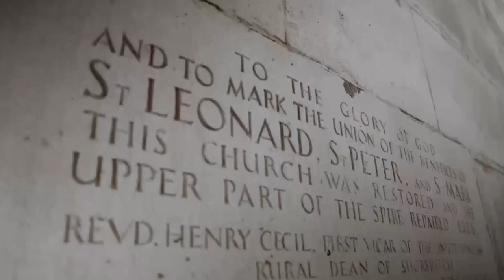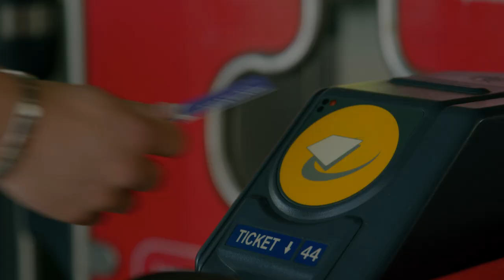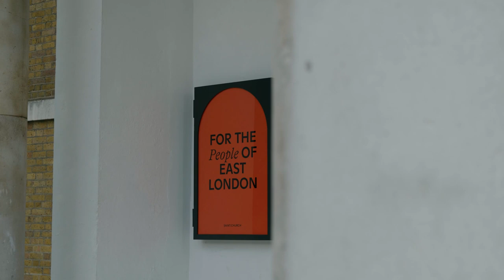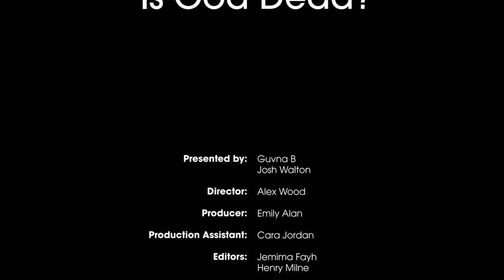Is God Dead? | The Church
For 2,000 years people have gathered together to worship in almost every corner of the Earth. Love it, hate it, or have no opinion, most of us will have been to one. Set in the heart of every community in the UK is the local church. In this episode, Guvna B travels to East London to explore whether the church is still relevant in 21st Century Britain.